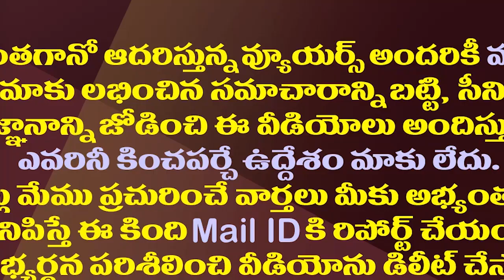టీడీపీ బీజేపీ జనసేన..ఓ ట్రైయాంగిల్ లవ్ స్టొరీ| BJP Is Keeping An Eye On TDP-Janasena Alliance Issue